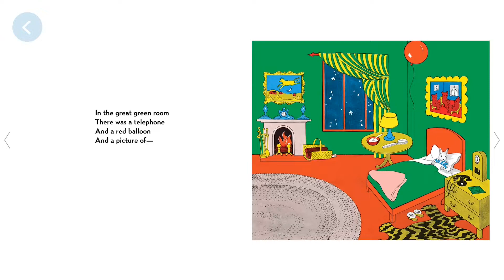Goodnight Moon | Reading Books For Kids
Goodnight Moon bedtime story read by Calvin Thomas. Goodnight Moon was written by Margaret Wise Brown. Books for kids and all storybooks on this kids channel are for children to learn and read. Save this channel for your homeschool library, to learn English through storytelling. We also have great bedtime stories and all types of exciting books to read for kids! 😁